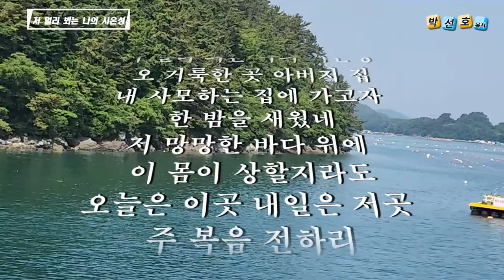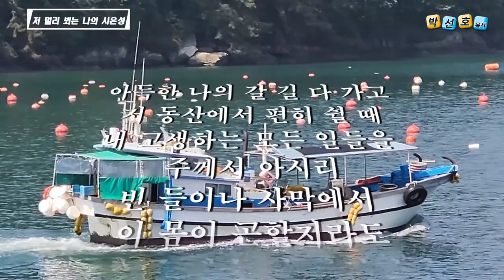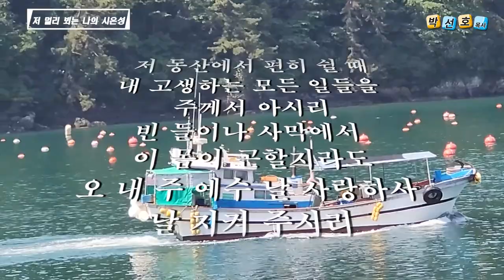저 멀리 뵈는 나의 시온성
저 멀리 뵈는 나의 시온성 오 거룩한 곳 아버지 집
내 사모하는 집에 가고자 한 밤을 새웠네
저 망망한 바다 위에 이 몸이 상할지라도
오늘은 이곳 내일은 저곳 주 복음 전하리

아득한 나의 갈 길 다 가고 저 동산에서 편히 쉴 때
내 고생하는 모든 일들을 주께서 아시리
빈 들이나 사막에서 이 몸이 곤할지라도
오 내 주 예수 날 사랑하사 날 지켜 주시리